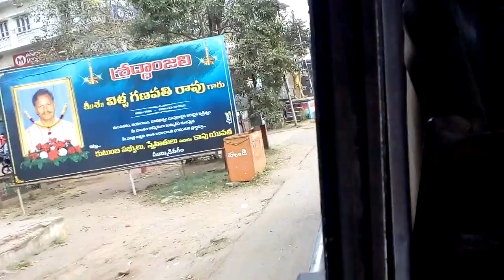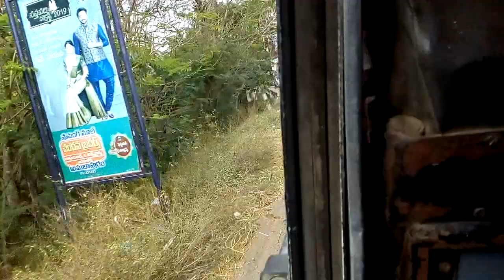Amalapuram to Yanam | Andhra Pradesh to Pondicherry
Amalapuram to Yanam

Andhra Pradesh to Pondicherry Journey

Godavari River joins Bay of Bengal

Godavari bridge